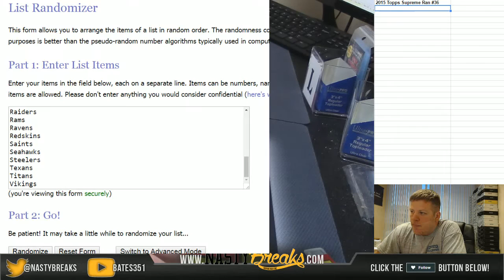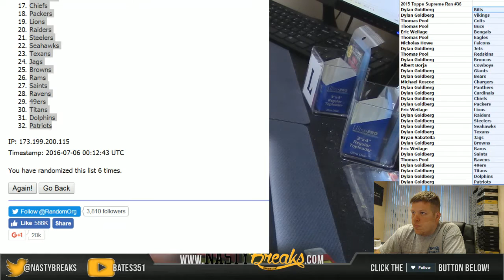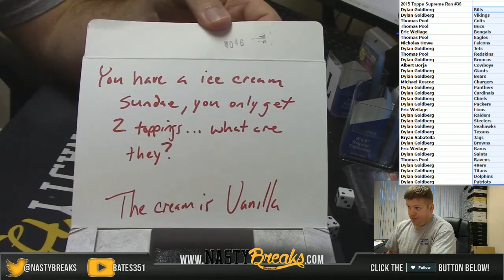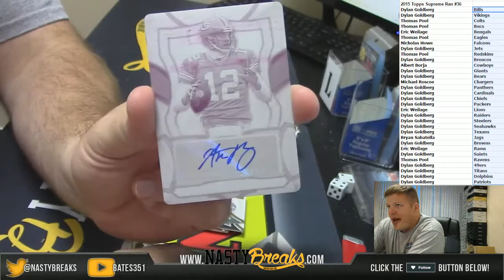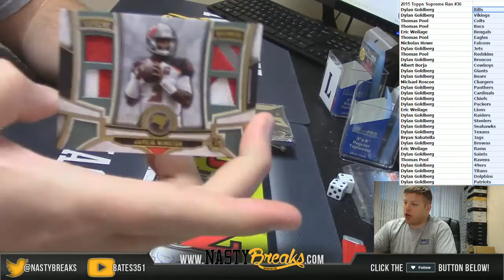7 5 16 2015 Topps Supreme Football Inner Case Random Teams #36